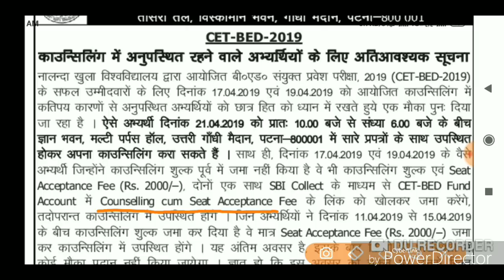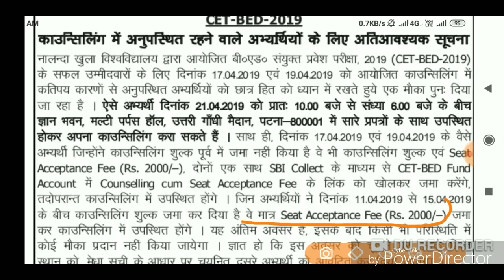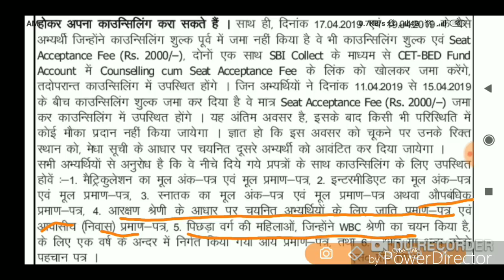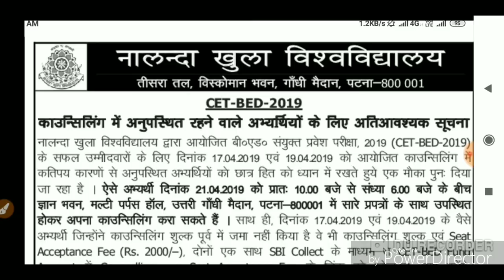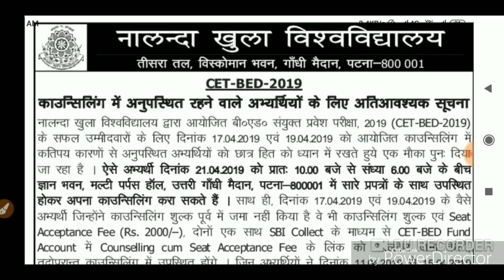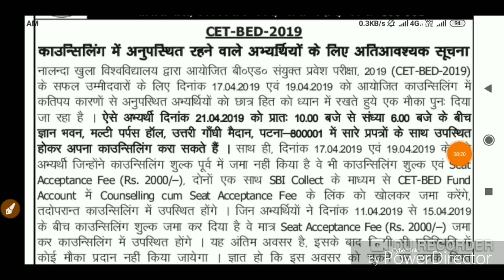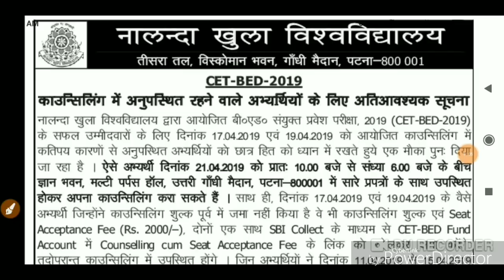Bihar B.Ed 2019 Counselling. जिन लोगों का कॉउंसलिंग छूट गया है उसे अंतिम मौका दिया Nou ने ।